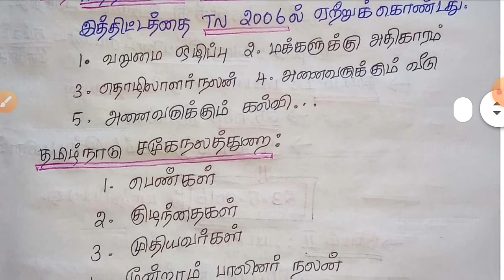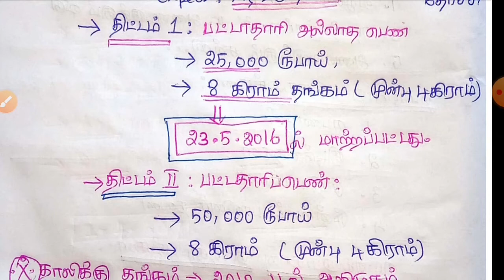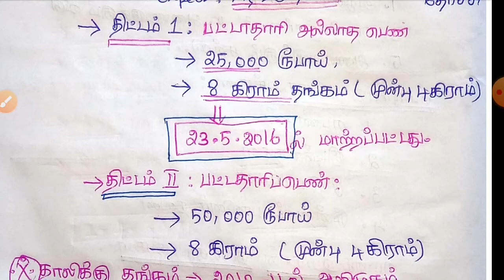Tnpsc Unit 9 || Tamilnadu social wellfar schemes || Important schemes with easy shortcut ||In tamil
unit 9 is most important unit for tnpsc group 1,2,2A .This unit has a social wellfar schemes in Tamilnadu . The Tamilnadu goverment launched so many schemes by this department .This video described what are the important schemes this chapter and to rember this schemes is easy way .

If u like pls support me.